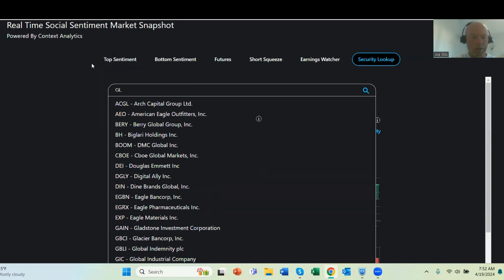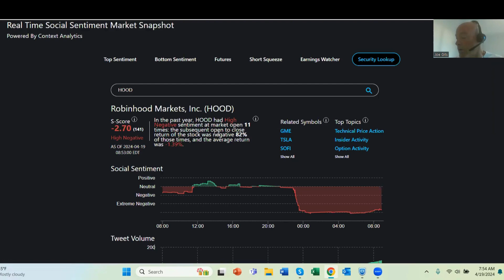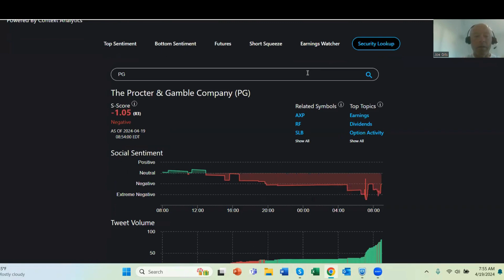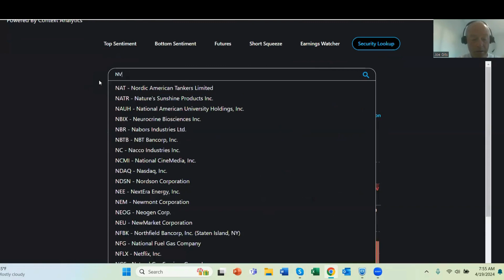Starting Line ft: PRI, GPC, ISRG, BLX, ZCMD, HOOP, PIXY, PG, CL_F, C_F, TSLA, AAPL, NVDA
Happy Friday, traders! Stay ahead of the curve and make informed trading decisions with the Starting Line video. Tune in now! ft. $PRI, $GPC, $ISRG, $BLX, $ZCMD, $HOOP, $PIXY, $PG, $CL_F, $C_F, $TSLA, $AAPL, $NVDA